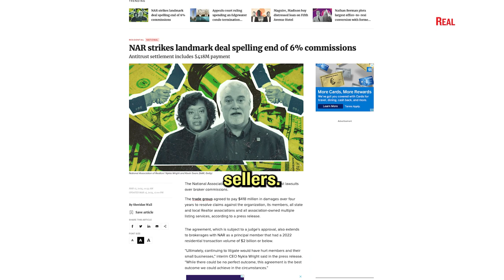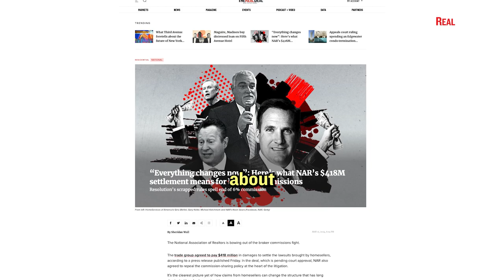Real estate reacts to NAR's $418 million settlement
For the last few months, the National Association of Realtors has been embroiled in legal battles, called a "cartel" by opponents, and pressured by lawsuits and its own members to change its ways. Now, after a $418 million settlement, NAR will drop its so-called participation rule, and listing brokers will no longer be able to offer commissions to buyer's brokers on NAR MLSes. Listen to the clips above for reactions from some of the top brokers, executives, and influencers in the industry, including @RyanSerhant , @RickyCarruth , @BrownHarrisStevensUSA 's Bess Freedman and more.